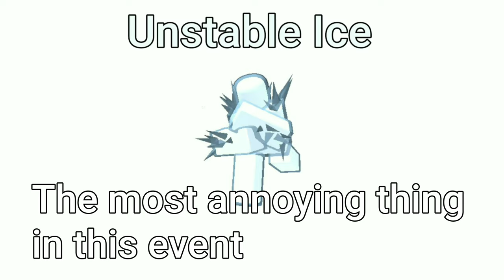Frost Invasion Enemies Descriptions | TDS